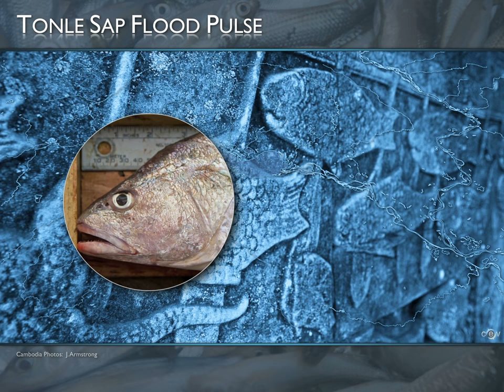TSL Flood Pulse